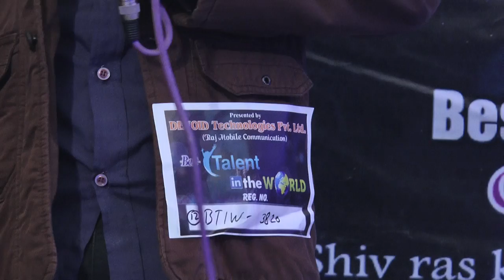Etah Audition Best talent in the world